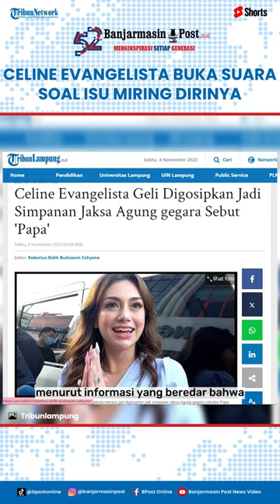Celine Evangelista Buka Suara Usai Digosipkan Jadi Simpanan Jaksa Agung, Bongkar Fakta Sebenarnya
BANJARMASINPOST.CO.ID - Nama Celine Evangelista kini tengah jadi buah bibir di kalangan netizeh tanah air seusai bereda isu miring terhadap sang perempuan cantik tersebut.

Menurut informasi yang beredar bahwa Celine Evangelista sempat digosipkan jadi simpanan Jaksa Agung ST Burhanuddin gegara sebutan 'Papa'.

Sehingga sang perempuan cantik tersebut mengungkap hubungan sebenarnya dengan Jaksa Agung ST Burhanuddin dan keluarganya.

Dikabarkan bahwa Celine Evangelista lebih dekat dengan istri Jaksa Agung ST Burhanuddin dan menegaskan jika dirinya dengan ST Burhanuddin sudah seperti keluarga.

Bahkan Celine Evangelista menyebut istri ST Burhanuddin sebagai indung.

Sebagaimana diketahui sebelumnya bahwa Celine Evangelista sempat diisukan memiliki hubungan gelap karena memanggil Jaksa Agung ST Burhanuddin  dengan sebutan 'Papa'. (Tribunlampung)